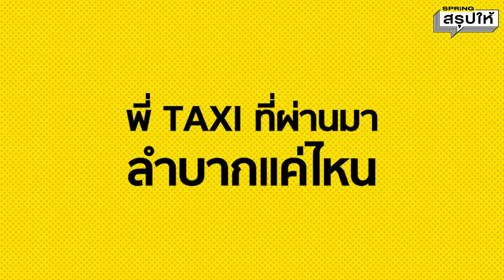เปิดประเทศ ต่อลมหายใจคนหาเช้ากินค่ำ l SPRiNGสรุปให้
บรรยากาศ เปิดประเทศ รับนักท่องเที่ยววันแรก 1 พ.ย. ที่สนามบินสุวรรณภูมิ พร้อมฟังความเห็น พี่ๆแท็กซี่ว่า คาดหวังหลังจากนี้ยังไง

พามาสำรวจบรรยากาศ ที่สนามบินสุวรรณภูมิ วันแรก 1 พ.ย. ของการเปิดประเทศรับนักท่องเที่ยว มาเที่ยวได้ แบบไม่ต้องกักตัว  ซึ่งจุดด้านหลังคือ จุดจับคู่ระหว่างโรมแรม กับ นักท่องเที่ยว เป็นด่านสุดท้ายที่นักท่องเที่ยวจากต่างประเทศทุกไฟล์ต้องผ่าน เพื่อพาไปยังโรงแรมที่จองมา
Sha
Sha+
Aq
Stop n go
เพื่อไปตรวจSwapก่อน พัก1 คืน ผลเป็นลบ จึงไปเที่ยวต่อได้ ห้ามออกนอกเส้นทาง
โพบว่าบรรยากาศตั้งแต่ไฟลท์แรกเที่ยงคืนเป็นไปด้วยดี ไม่ค่อยมีปัญหาติดขัด จากการสอบถาม นทท.ส่วนใหญ่ทราบเรื่องขั้นตอนในการเดินทางเข้ามาอยู่แล้ว และบอกว่า ใช้เวลาในการผ่านด่านตรวจพอๆกับระยะเวลาปกติ
ซึ่งรัฐก็หวังว่า เปิดประเทศมันจะกระตุ้นเศรษฐกิจไทยได้ มีนักท่องเที่ยวมาเที่ยว5เดือนแรกได้กว่า 1 ล้านคน สร้างรายได้เข้ามา 1แสนล้าน ซึ่งเด่วต้องดูว่าจะเป็นตามคาดไหม

แต่มาถามความคาดหวังของอาชีพ ที่ต้องพึ่งนักท่องเที่ยวกันว่าคาดหวังมากแค่ไหน ?